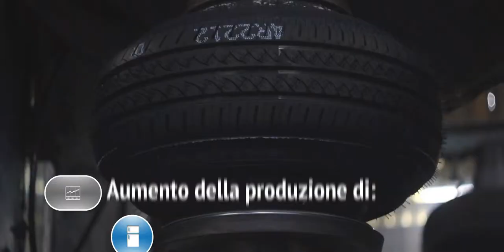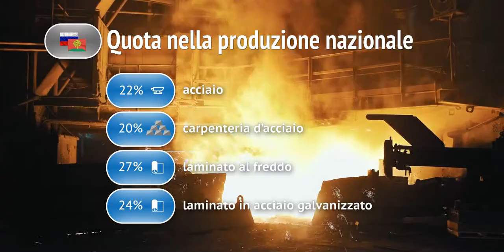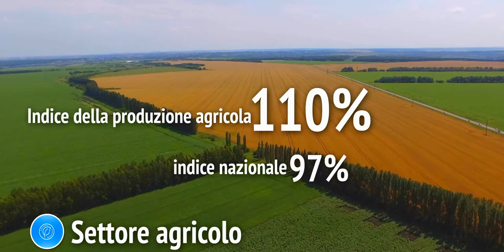IT Prezentation Lipetsk Region